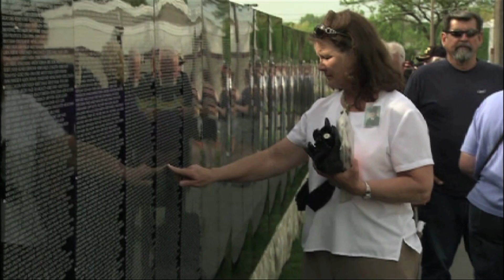LZ Lambeau Highlights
A look back at a few of the highlights from the LZ Lambeau: Welcoming Home Wisconsin's Vietnam Veterans weekend in Green Bay, May 21-23, 2010.